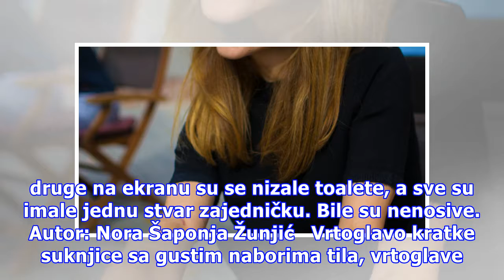Norin dnevnik: Zbogom, crni blejzer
Desilo se prošle nedelje da mi je tv kanal na kojem emituju vesti 24 časa na dan otvorio oči o odevanju. A, možda i o životu. O životu i odevanju u zimskim mesecima, svakako. Naime, gostovala je urednica glamuroznog časopisa. Voditeljka je pitala – Praznici su pred vratima, šta da obučemo? Ne okleva...